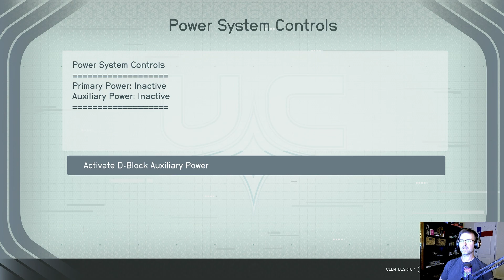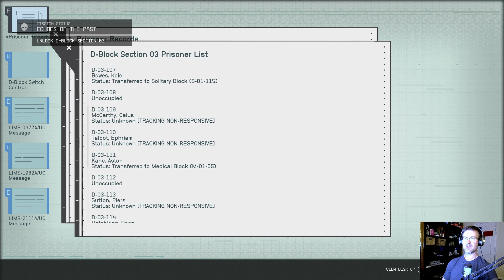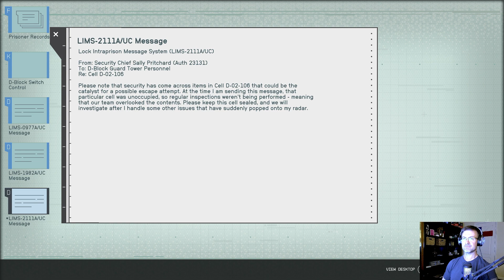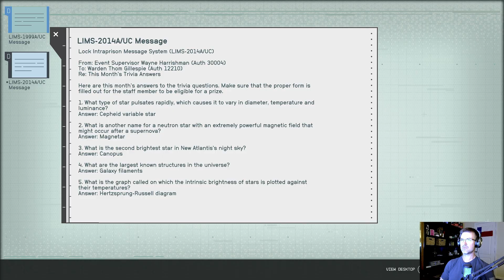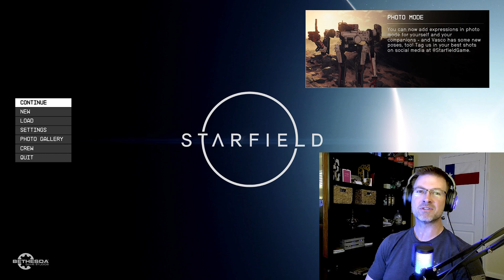Modded Starfield, Episode 6: This is the way!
This is the 6th video of my Starfield play through. I have added several mods, including the Mandalorian Armor and the YT-1300 Millennium Falcon from the Star Wars movies. Join Odysseus, the Mandalorian, as he treks through the galaxy as an explorer, law enforcement, double agent, pirate and smuggler. Below is a list of mods that I am using as well as my PC system specs.

Mods:
*Star Wars YT-1300 Millennium Falcon 1977
*The Mandalorian - Boba Fett - Jango Fett ( STAR WARS Starborn Retextures   and Mantis Replacer )
*Starfield Script Extender (SFSE)
*Baka Achievement Enabler (SFSE)
*Address Library for SFSE Plugins
*Ship Builder Tolerance Tweaks
*Plugins.txt Enabler
*StarUI Inventory
*SFSE Save Unfinished Ships (No ship limits)
*Jetpack Overhaul

My PC System Specs:
-Intel i9 12900K CPU
-AMD Radeon RX 6950 XT GPU
-64Gb DDR5 6000Mhz Ram
-MSI Pro Z690-A WiFi Motherboard
-ARCTIC Liquid Freezer II 280 AIO CPU Cooler
-Crucial T500 2TB Gen4 NVMe M.2 Internal Gaming SSD